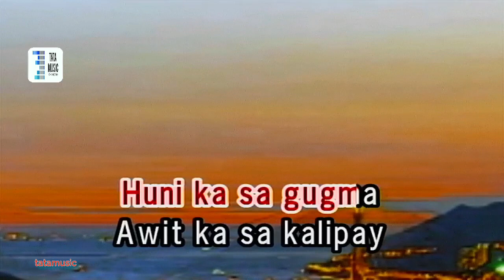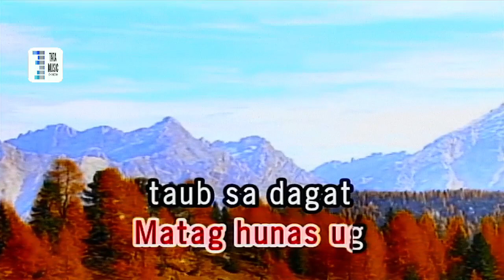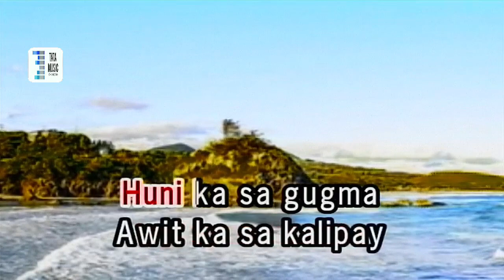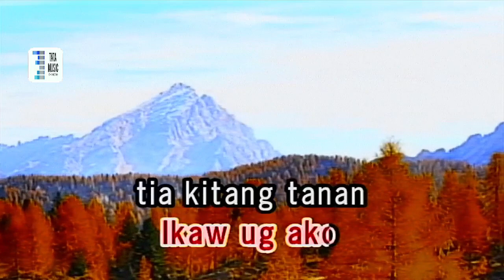SONATA visayan song karaoke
visayan song cover  karaoketm